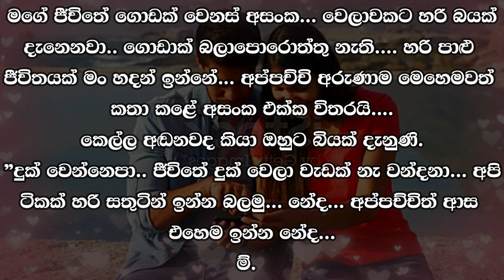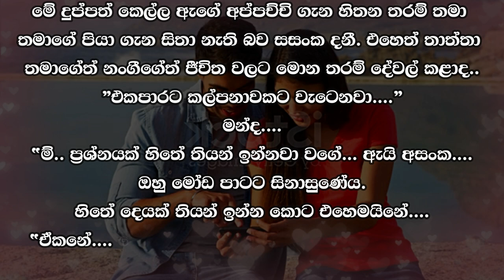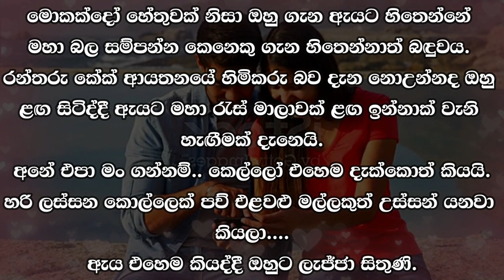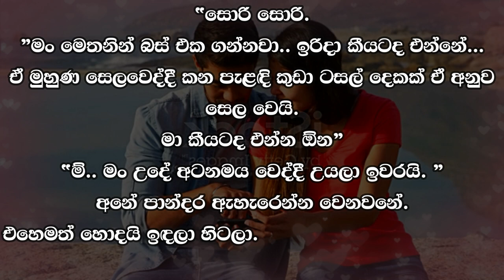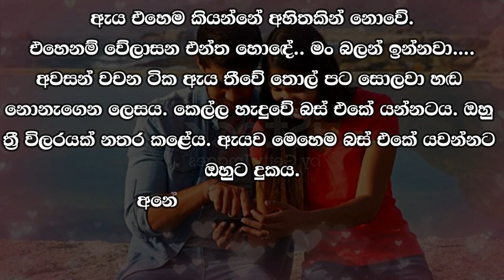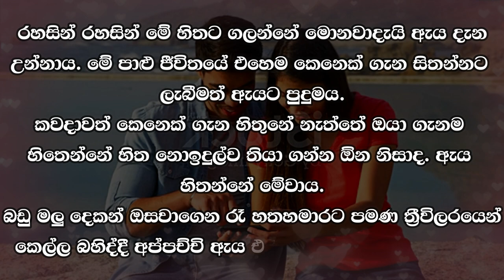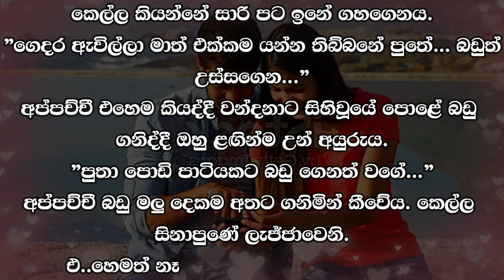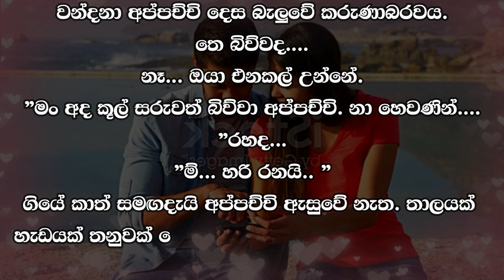Rantharu - රන්තරු - 17 | Written by Mr. Sujeewa Prasanna Arachchi | Sinhala Audio Book | Vish Novels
Time Codes
00:00 Intro
00:13 Love Story
11:50 End